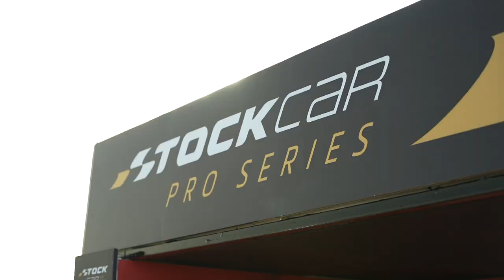VOANDO NO AEROPORTO! DANIEL SERRA É O POLE DO GP GALEÃO DA STOCK CAR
Em uma classificação marcada pelo jogo de vácuo, o tricampeão Daniel Serra levou a melhor na última volta rápida no treino que definiu as posições do grid para o GP Galeão, terceira etapa da temporada 2022 da Stock Car Pro Series. O piloto do Chevrolet Cruze 29 da Eurofarma RC falou sobre a honra de largar na frente na primeira prova disputada em um aeroporto comercial no Brasil.